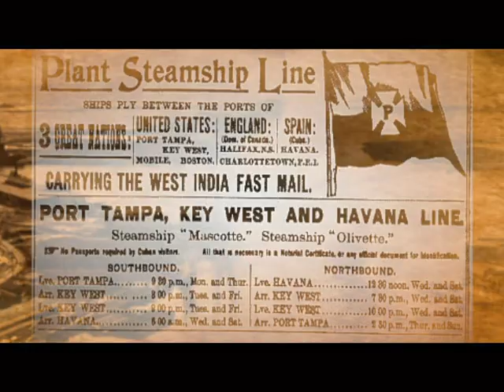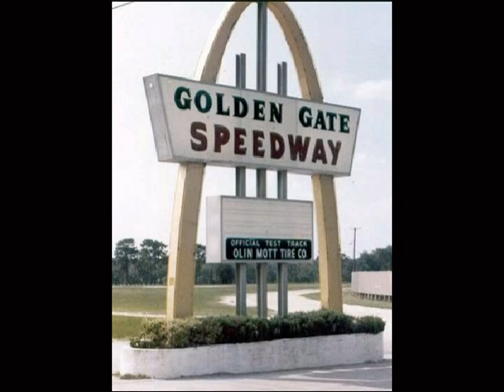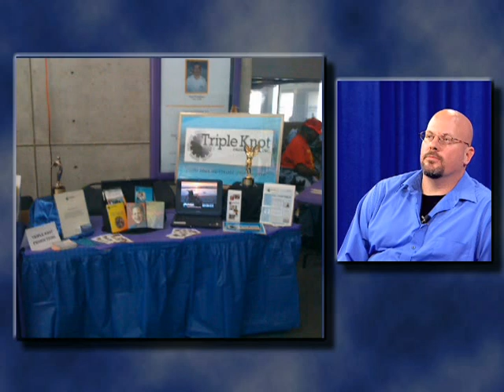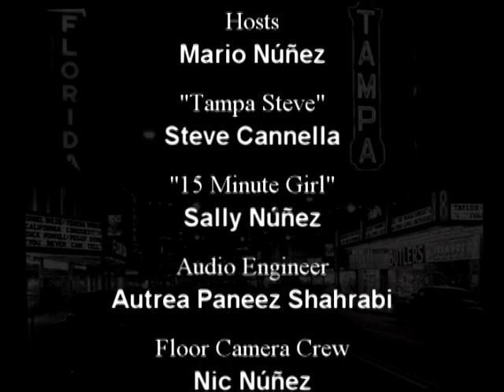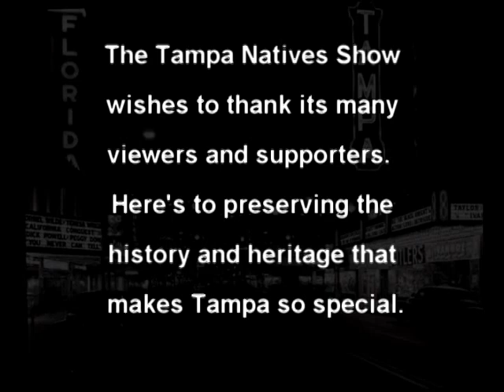"Tampa: An Intimate History", with Brian Dery...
Don't miss our first show of 2015, as the Tampa Natives Show hosts will feature special guest, Brian Dery who will share his preservation project documentary: "Tampa: An Intimate History"!
This view back in time will launch a multi-episodic documentary series of Tampa's history.

Brian's project is an exciting and inspirational journey that all Tampa Natives will benefit and enjoy! Be sure to tune in!

Relive memories of growing up in Tampa and help us keep our history alive, one story at a time.'